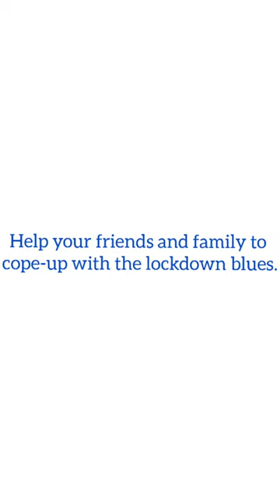How to deal with heightened emotions like Anger, Fear & Frustration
To register for an "Online Interactive Session" with the counselor, Click on below mentioned